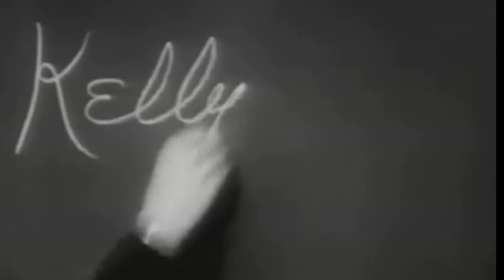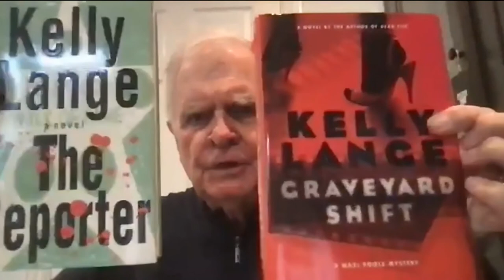Ross Visits with longtime friend Kelly Lange 1.7.22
Updated new version
If you are a Kelly Lange Fan, this show is a must see.  If I had to choose 3 words to describe Kelly after I watched this video, they would be delightful, tenacious, and ingenious.  It will become crystal clear how she achieved being the first anchorwoman on a daily newscast, became the news anchor (man OR women) to break the million-dollar salary barrier in LA, and how she was chosen for a job over 700 other applicants.  How a near death experience forced a career change. Also included is a clip also contains her very first TV appearance, how she changed her name to get a job, and many stories of her years working with Ross, and many others at KNBC and elsewhere.